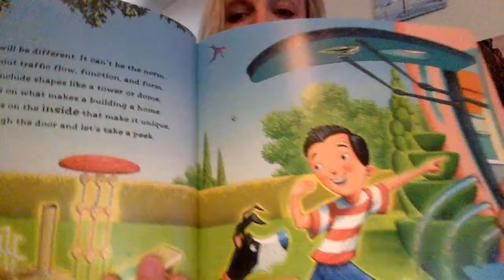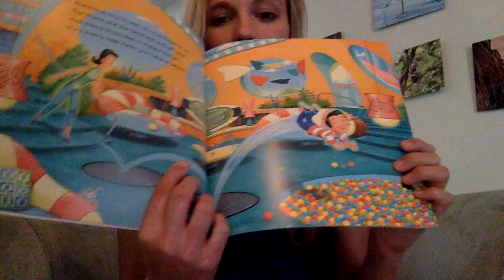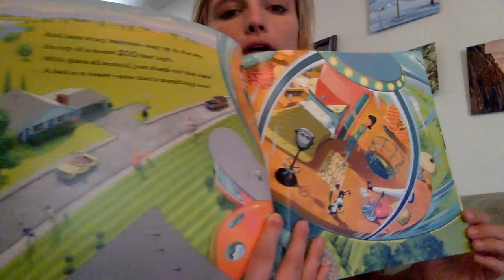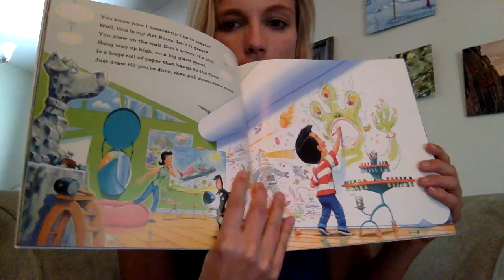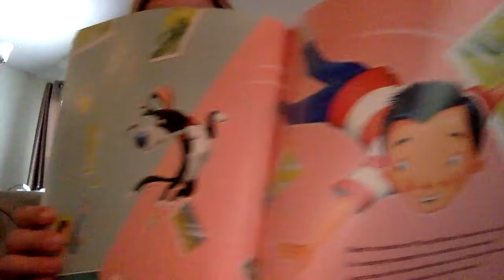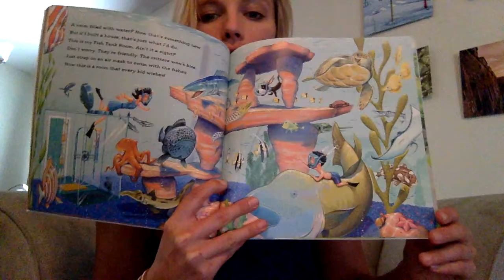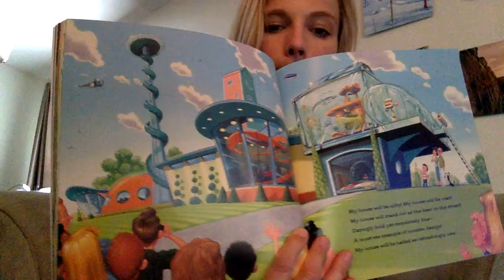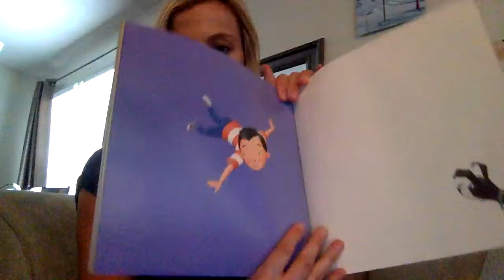If I Built a House by Chris Van Dusen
Read by Lindsey